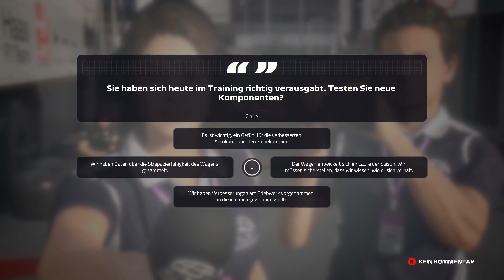Let's Play F1 2019 Karriere #254 - Großer Preis von Australien in Melbourne - Qualifying